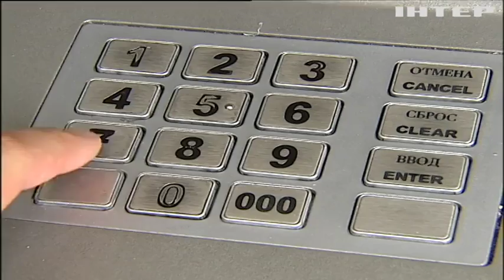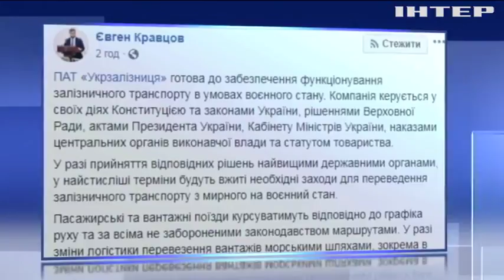Воєнний стан: як вплине впровадження особливого режиму на курс валют?